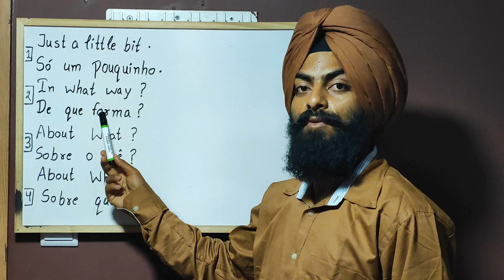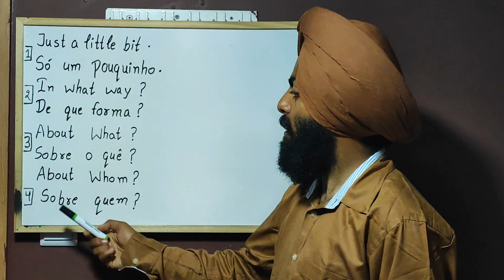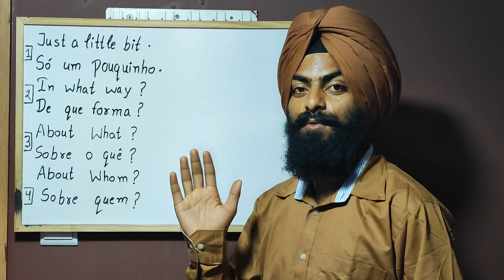Lesson - 90 "Learn Portuguese Language For Beginners"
just a little bit, in what way?, about whom, about what?

só um pouquinho, de que forma?, sobre quem, sobre o quê?